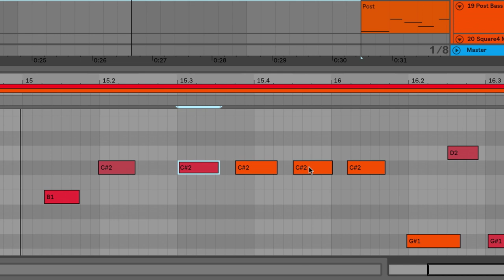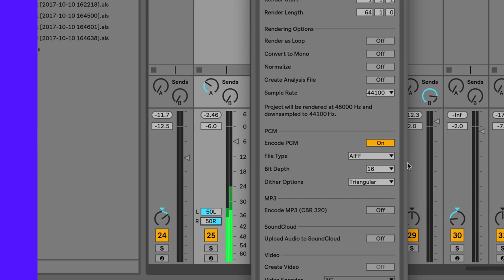Ableton Live 10: Workflow Improvements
Edit multiple MIDI clips at the same time, put groups within groups, export to MP3 and more – check out some of the workflow improvements in Live 10.